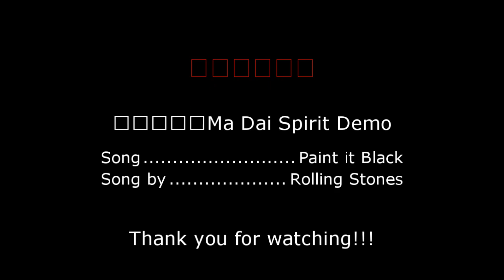真・三國無双 Online Z 馬岱の魂 Spirit of Ma Dai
Featuring the song "Paint it Black" by Rolling Stones.